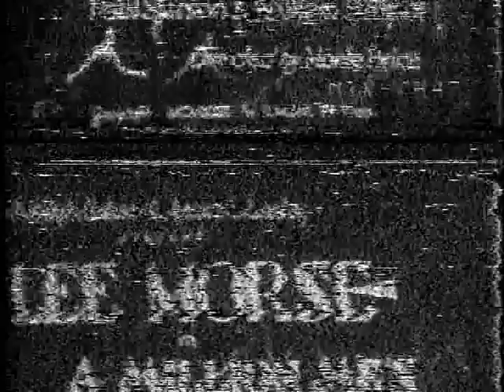Lee Morse 1930, "A Millon Me's"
Released April 26, 1930.  I recorded this off CFMT's "The All Night Show" with my Sony AV-8600 (Open-Reel) in 1980, and so far I've never found another copy. This post is taken off a 3/4" dub of that tape made 15 years ago, the original having since crumbled to dust (though I can stll play EIAJ1) It is a VHS dub of my original tape, sent to a collector in Texas in the 80s, that has made the rounds amongst collectors and onto the other Youtube posting. Note that the picture is fuzzy because CFMT's ground-glass film chain was out of focus, NOT because of tape generation loss.

It's a shame that this and Miss Morse's other two shorts (One being a Vitaphone) have so far been overlooked, though so many of the other shorts produced by Paramount during the same period HAVE been released to DVD.  Lee Morse is being rediscovered, she was the most modern and unique of all "Torch" singers and would be a success today if new to the scene.